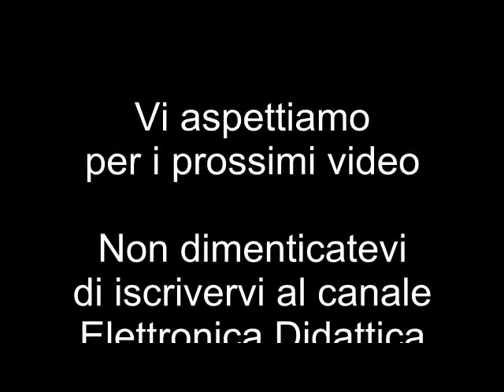Scatolette per minerali oggetti da collezione. Contenitori in plastica trasparenti con base bianca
Ecco una serie di scatole in plastica apribili e con base bianca. Perfette per contenere minerali, monete e oggetti da collezione. Scatole trasparenti di qualità per le vostre collezione. Oggetti e minerali esposti e protetti dalla polvere belli da vedere